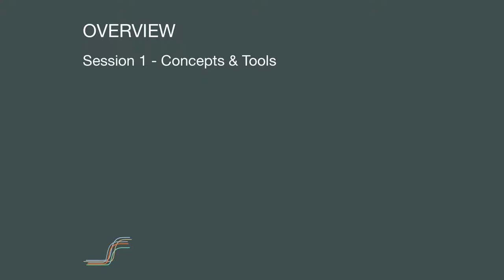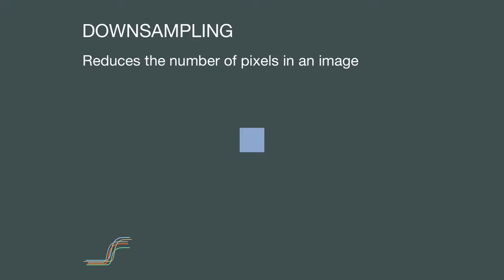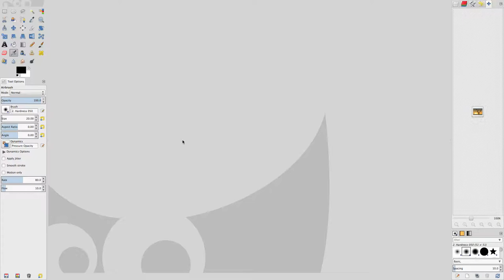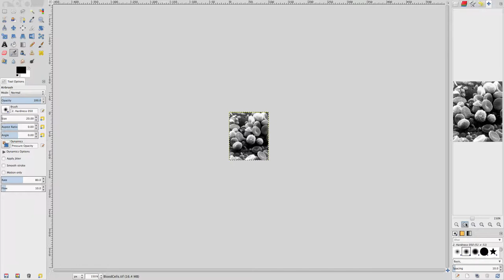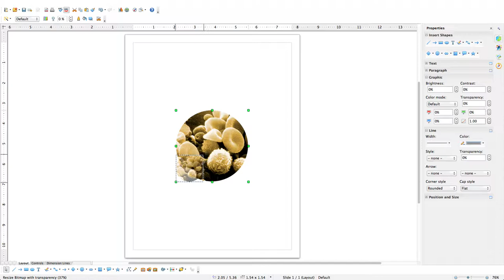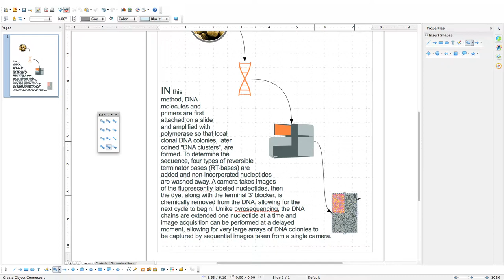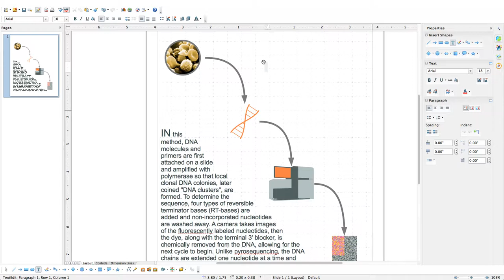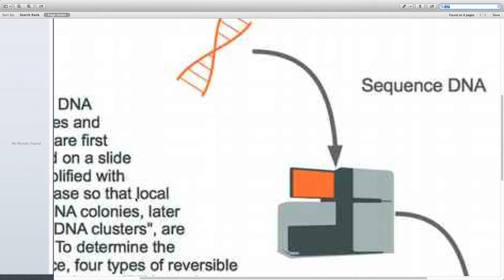Figure Preparation And Image Editing - Session 2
This is Session 2 of a 3 session workshop on figure preparation and image editing for grant applications and journal publications.  This workshop should also be helpful to anyone interested in image editing and provides an introduction to image editing concepts and tools.  The software used in the workshop is freely available.  More information and example files can be found on our website.  and click on the Support link, then go to the Figure Preparation And Image Editing Workshop link.